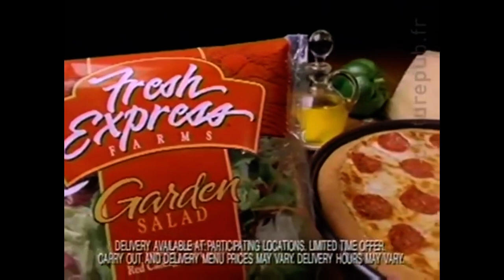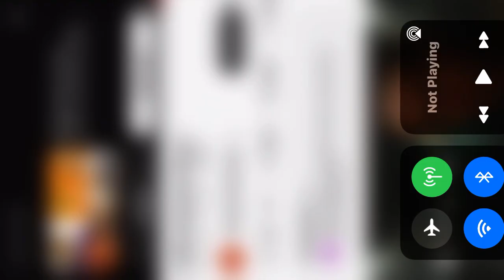Little Caesars First Add